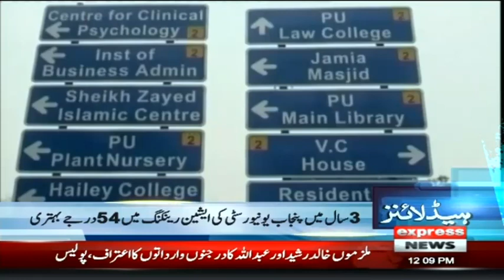Another Big Success Of PM Imran khan | Headlines 12 PM | 9 June 2021 | Express News | ID1F